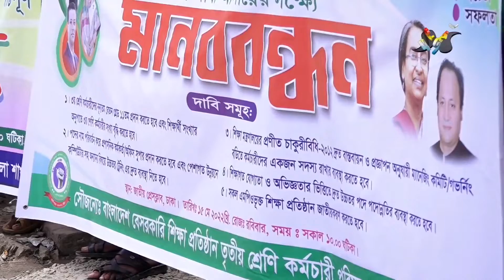Deepto News দীপ্ত সংবাদ বেলা ৩টা ১৫ মে ২০২২ Full News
Address:
Deepto TV
7/A/GA Tejgaon Industrial Area,